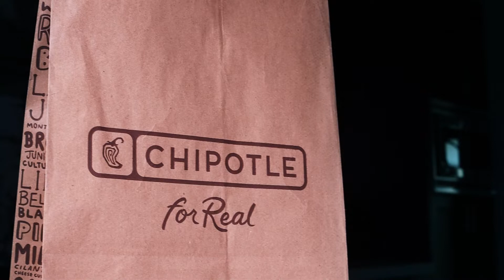GBDA 201 Instructional Video